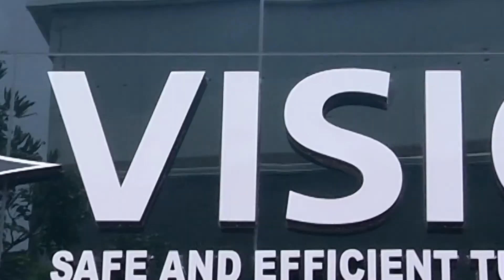VISICS ATG India - aftermovie trailer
VISICS is the high-tech and fully digital mobile system that offers solutions for Digital Confined Space Monitoring, Remote Gas Detection, Access Control and Management, and People and Asset Tracking.

By combining the right people with the best equipment and smart interfaces, VISICS helps protect CSE personnel from the risks and hazards associated with confined space work, 24/7.

VISICS supports organisations operating in high-risk industries in advancing to intelligent and safe enterprises by reducing the barrier to digital safety tools and applications. Our solutions improve performance, increase efficiency and reduce costs, by presenting real-time actionable data, from day one of your maintenance project.